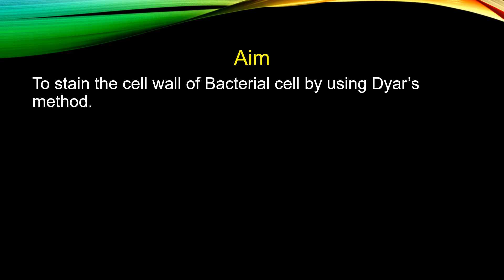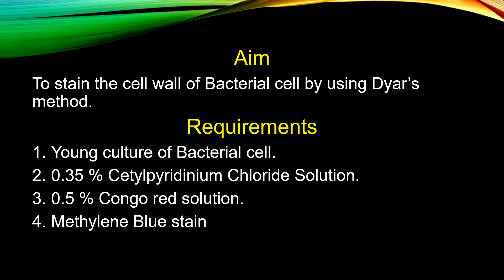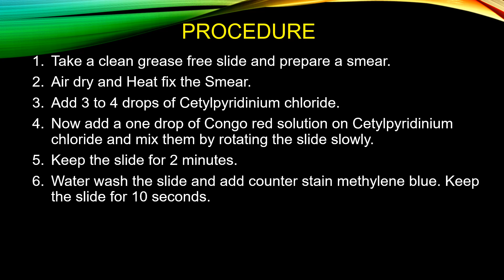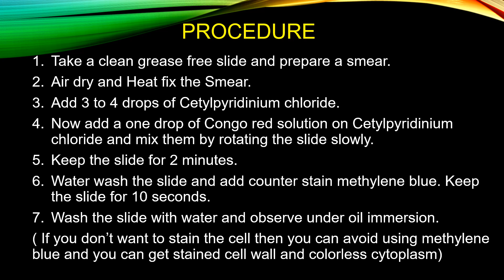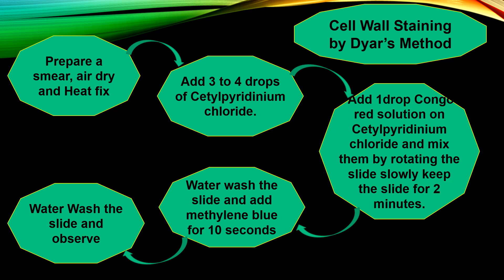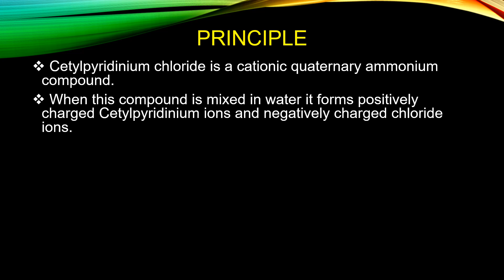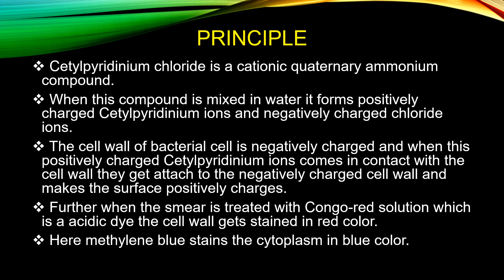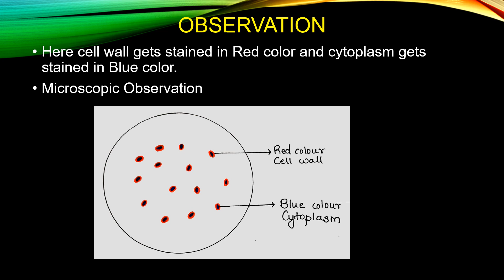Cell wall staining by Dyar's method in Hindi - Microbiology with Sumi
In this video, I have explained Cell wall Staining by Dyar's Method in Hindi.